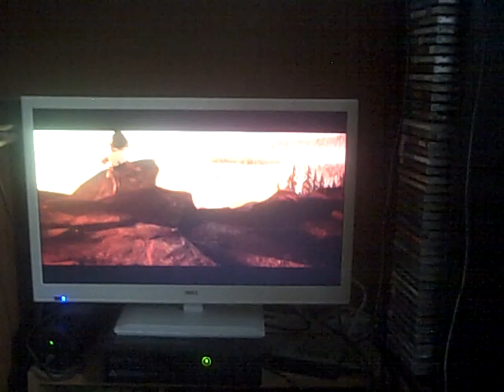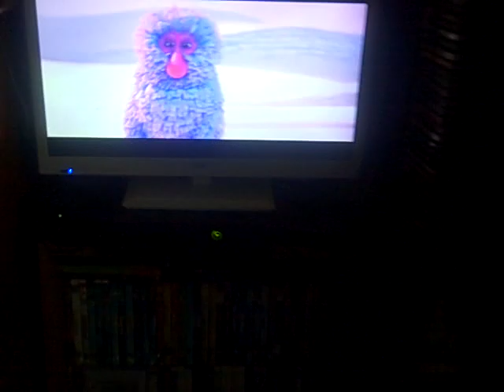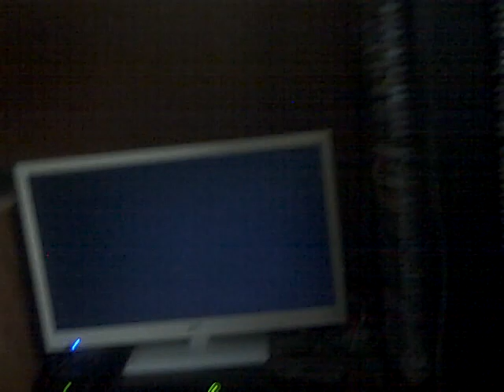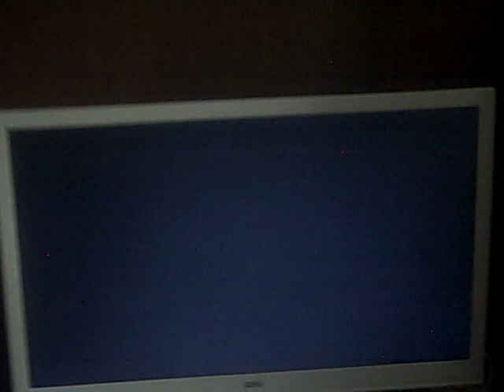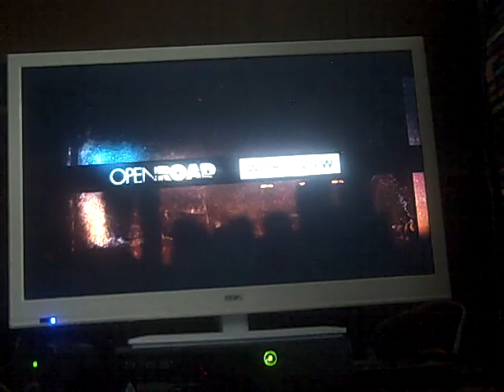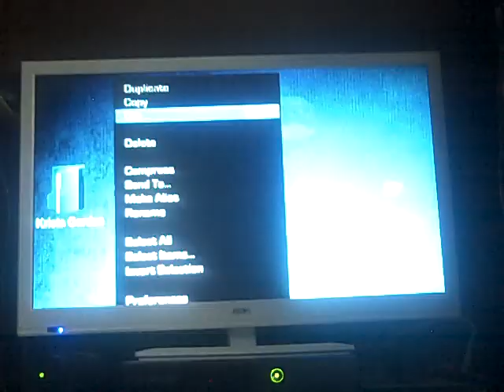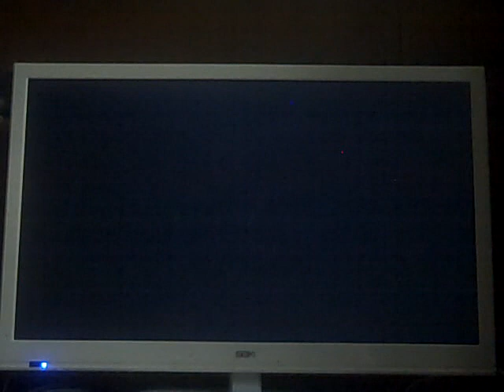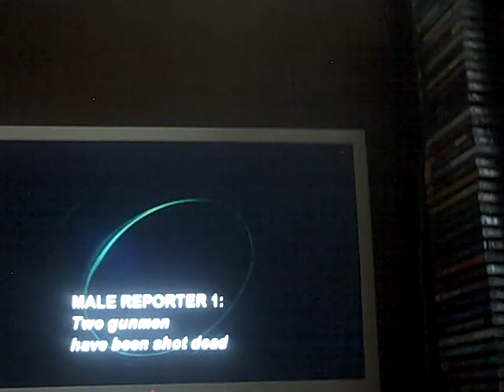Opening to London Has Fallen 2016 DVD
1. Kubo and the Two Strings Trailer
2. A Monster Calls Trailer
3. The Young Messiah Promo
4. Hardcore Henry Promo
5. Triple 9 Promo
6. Eye in the Sky Promo
7. Mr. Robot: Season One DVD Promo
8. The Expanse: Season One DVD Promo
9. Hail, Caesar! Promo
10. London Has Fallen DVD Menu
11. Ultraviolet "Get more with the Blu-ray Combo Pack" Screen
12. FBI Anti-Piracy Warning Homeland Investigation Security Screen (Universal Version)
13. IPR Center Victim Screen (Universal Version)
14. Blue MPAA R Rating Screen
15. 2013-present Universal Logo
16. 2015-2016 Gramercy Pictures Logo (London Has Fallen Variant)
17. Millennium Films Logo (London Has Fallen Variant)
18. G-BASE Films Logo (London Has Fallen Variant)